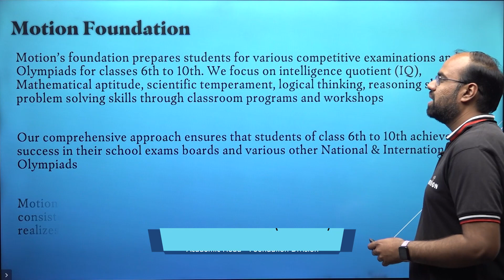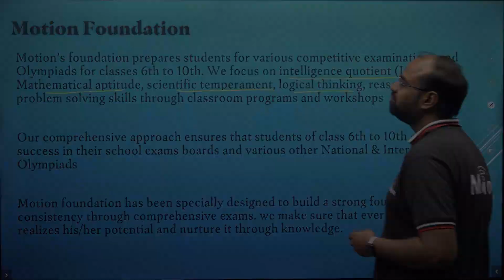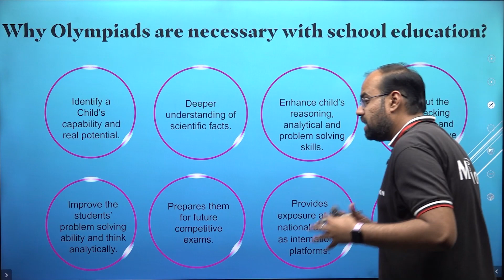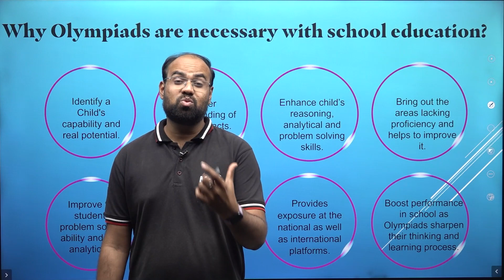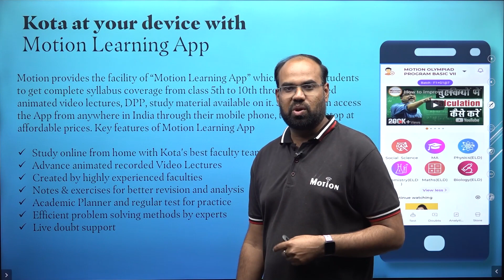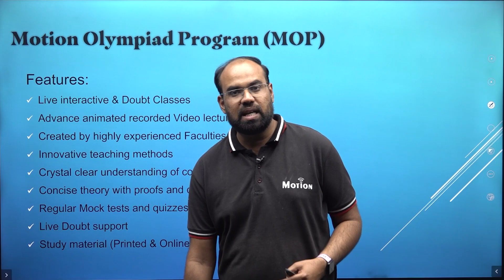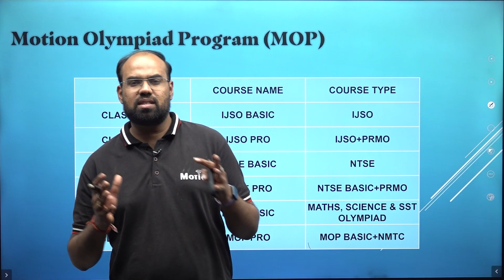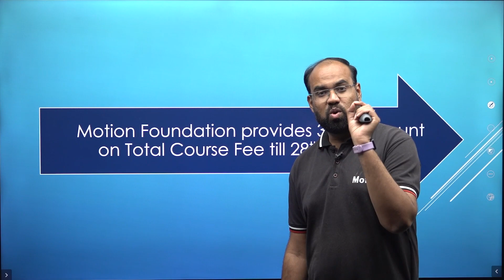Possible to crack Olympiads with School Studies? | Totally yes! with Motion Olympiad Program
➡️Attention Class 5th to 10th Students❗
Start Early for assured SUCCESS✅

Watch this video to know how Olympiads are necessary for students to get success. Also know what is Motion Olympiad Program and how it will guarantee your success in Olympiads.

✅Learn from the comfort of your home with our Motion Olympiad Program and put your best to achieve the best score in schools exams, NTSE, IJSO, PRMO & various other National & International Olympiads.

➡Course available on the Motion Learning App.📲